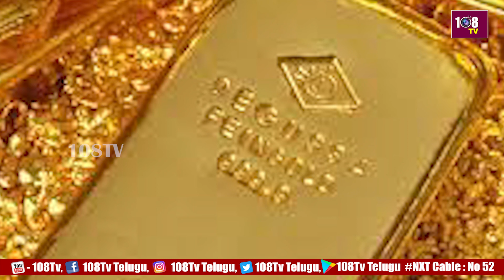బంగారానికి ఎందుకంత డిమాండ్ | Gold Rate Today | gold price in India | 108TV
108TV Telugu Live is a 24/7 news channel in Andhra Pradesh and Telangana.